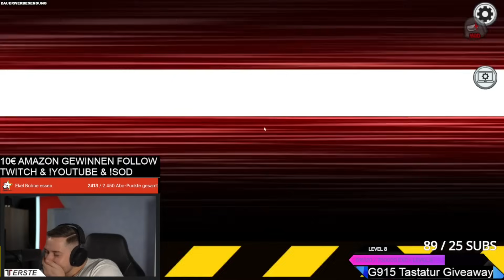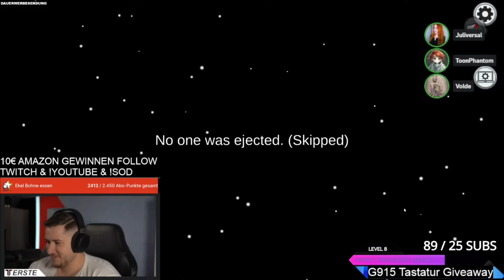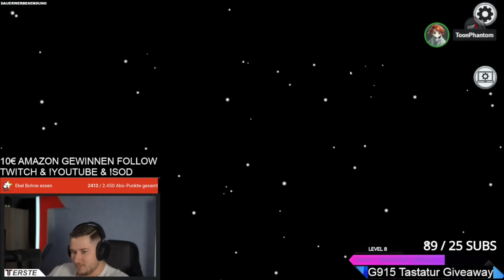Sidekek in letzter Sekunde!